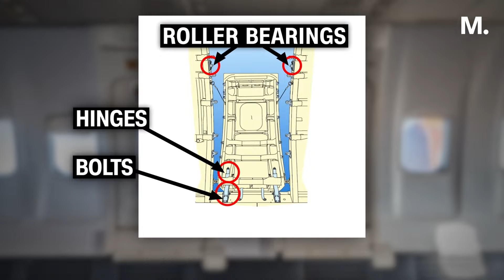Boeing CEO Admits ‘Mistake’ as Investigation Opens Into Alaska Airlines Door Blowout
Boeing CEO David Calhoun acknowledged the company’s “mistake” in the wake of Friday’s Alaska Airlines emergency landing.

The flight carrying 177 people landed shortly following takeoff after part of the wall of a 737 Max 9 aircraft detached and left a gaping hole in the side of the plane. While the aircraft will remain grounded as investigations and safety inspections take place, questions are swirling around what “mistake” Boeing is acknowledging and what this means for future passengers.